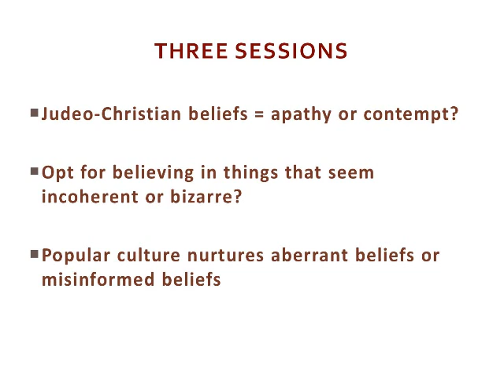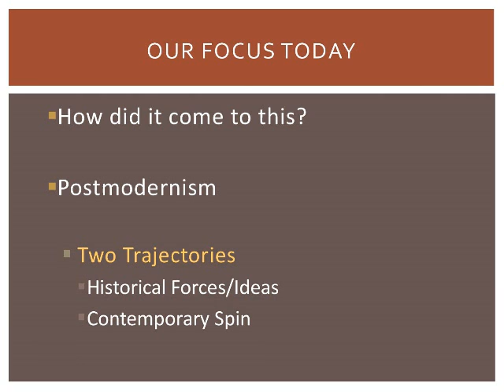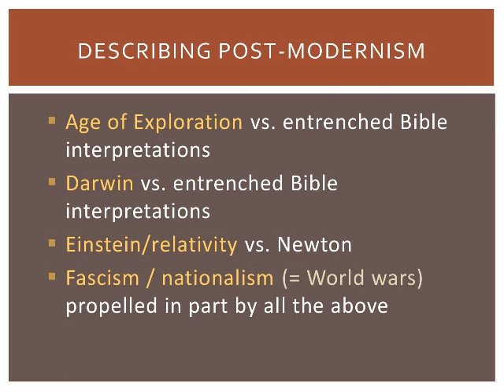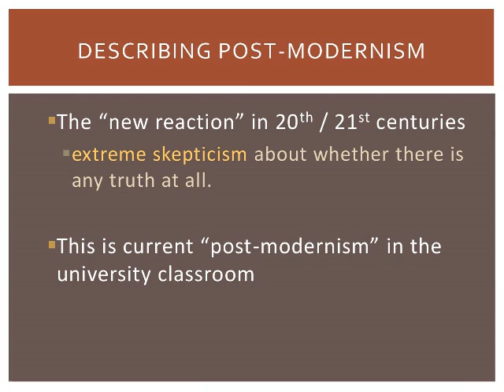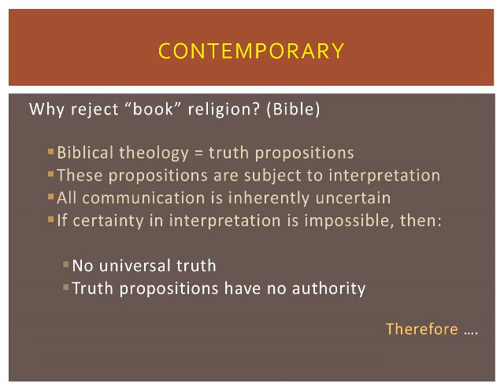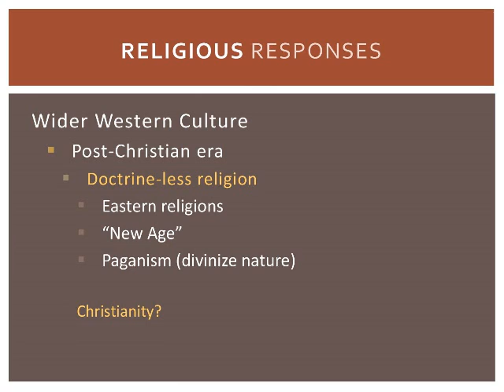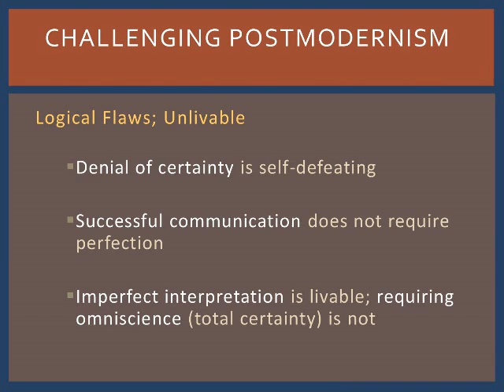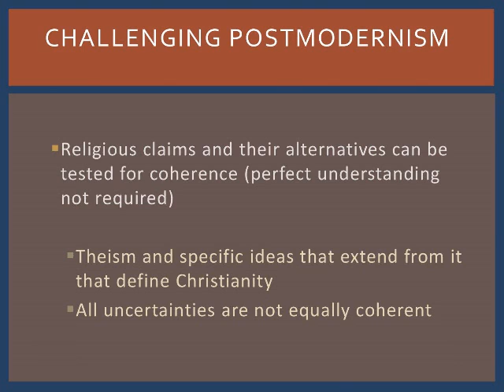Understanding Post-Modern and Neo-Pagan World - Michael Heiser